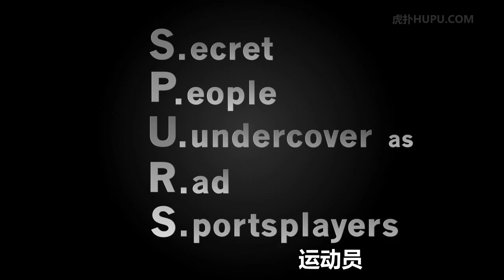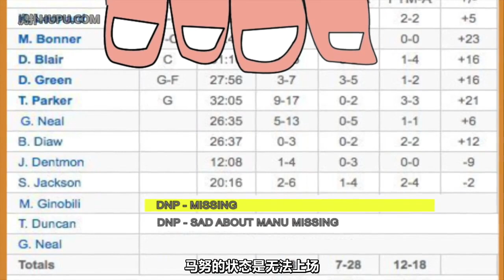年度巨獻 馬刺特工隊